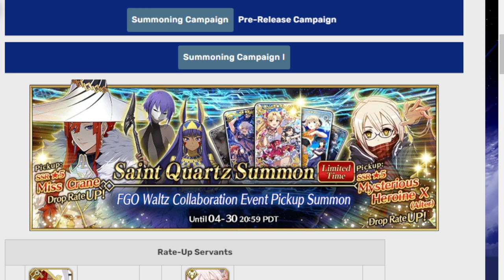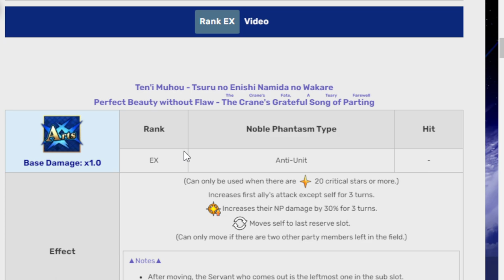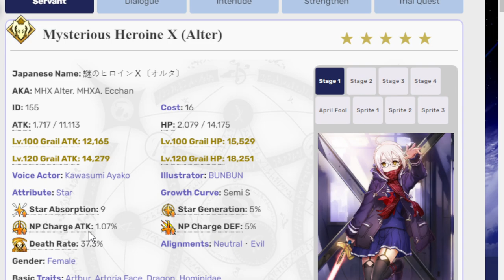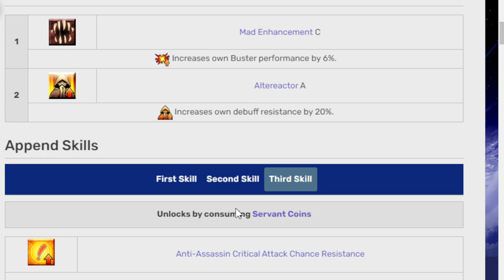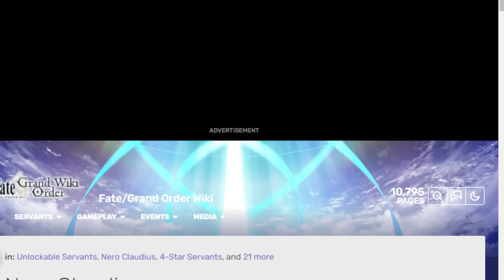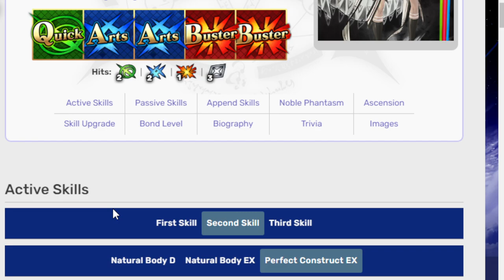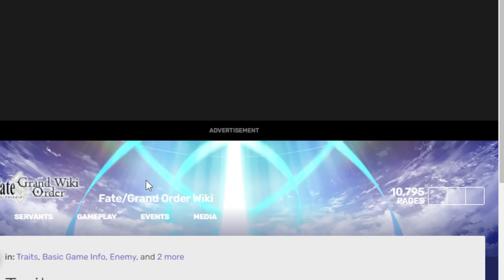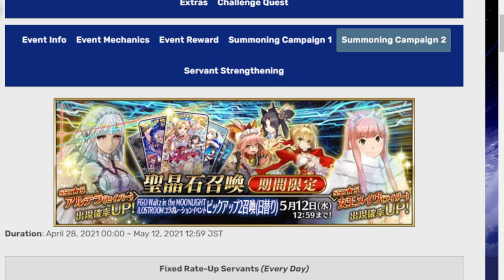Taking a look current and upcoming Grail Live units!! Fgo NA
A wokey is never late. He arrives precisely when he means to.